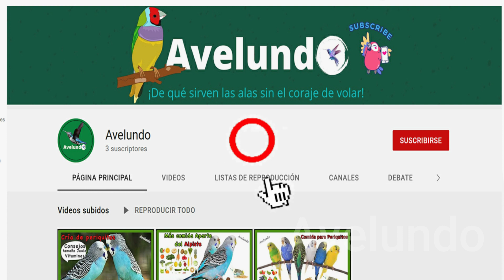Cuál es la comida favorita de los periquitos